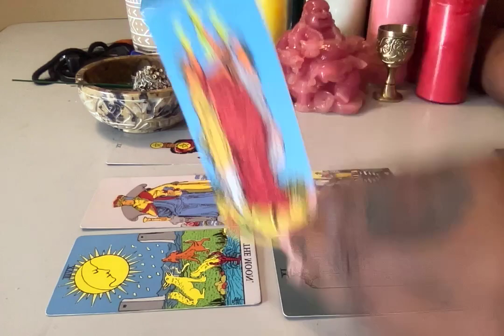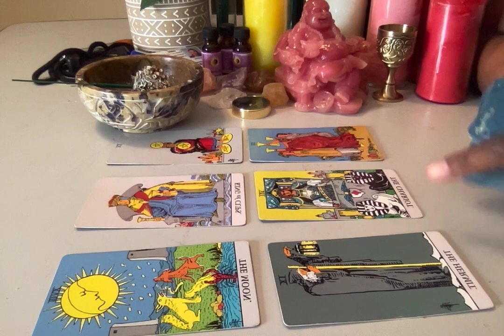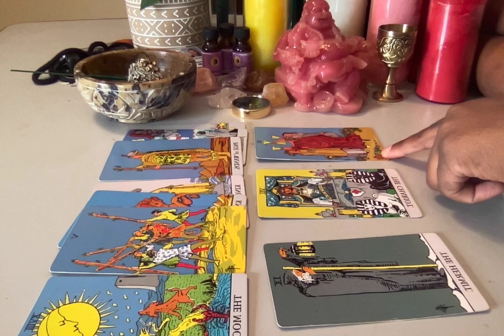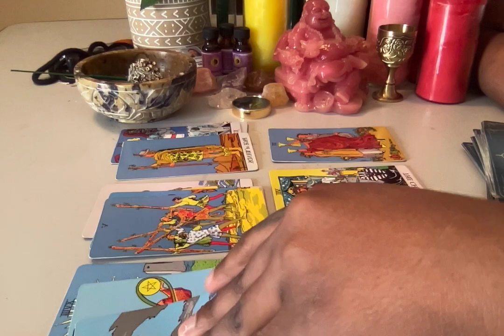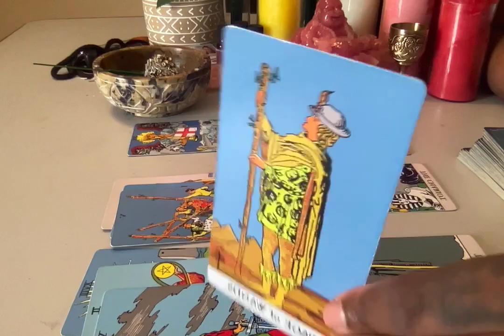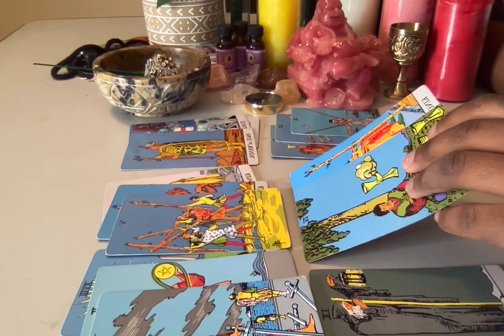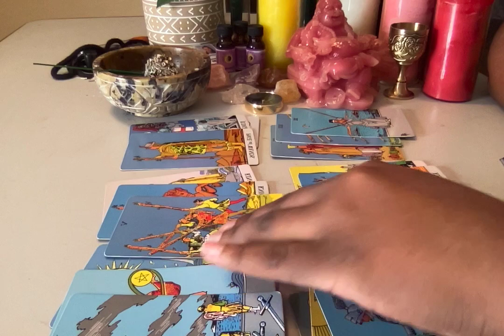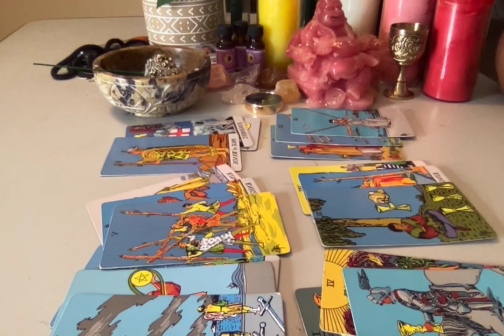DIVINE FEMININE - YOUR PERSON ON YOUTUBE AND GOOGLE SEARCH, READING ABOUT TWINFLAMES